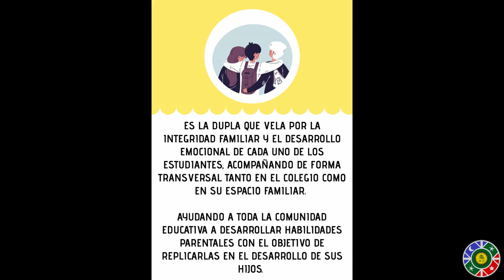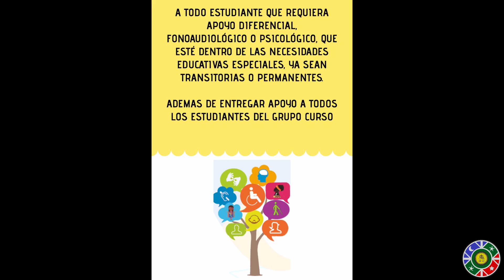Programa de Integración Escolar - Colegio Calasanz Kurarewe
El programa de integración escolar es un estrategia inclusiva del Ministerio de Educación que tiene por finalidad entregar apoyo a los estudiantes que lo requieran

El el caso de nuestro Colegio Calasanz Kurarewe se desarrolla desde el año 2017.

Conoce mas del Programa de Integración Escolar en el presente video.